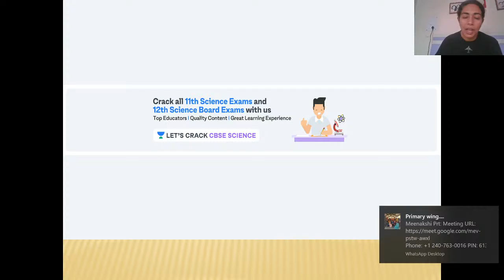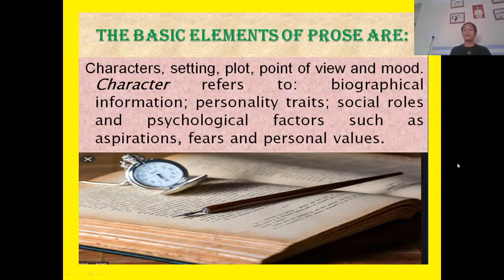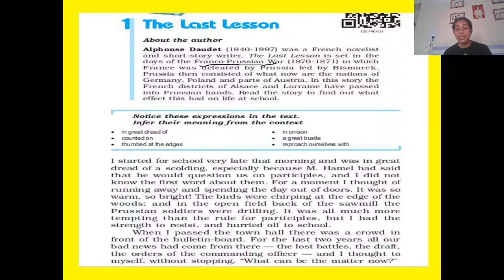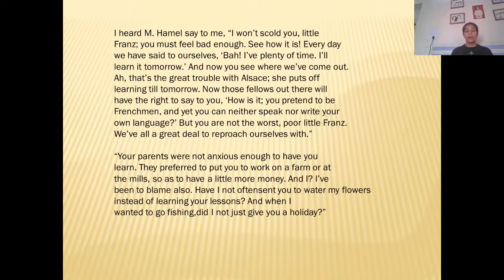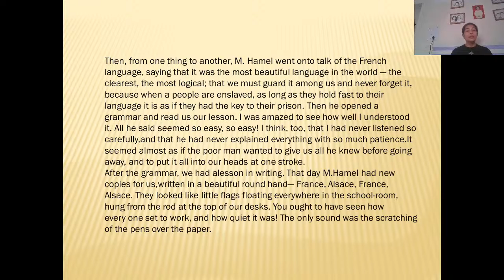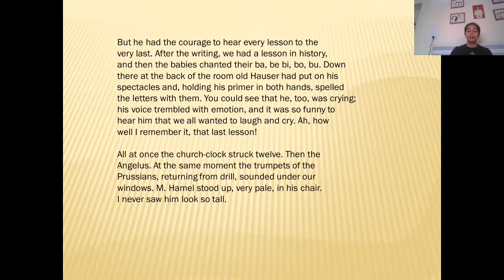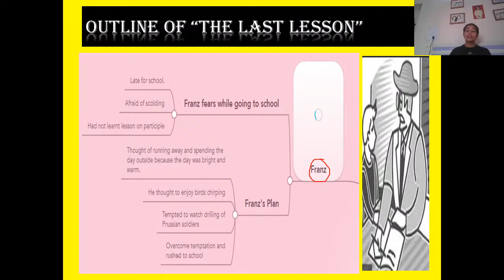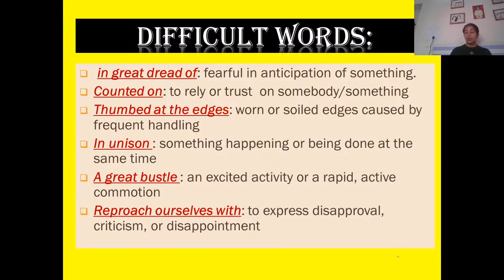The Last Lesson (Flamingo) | Explanation | English | CBSE Science | Dr. Yamini Singh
In today's lecture, we’ll be discussing The Last Lesson. Dr. Yamini Singh will help you understand it and prepare a preparation strategy for 12th CBSE Science Boards, resulting in fast-forwarding your preparation for 12th CBSE Science Board Exams.

Dr. Yamini Singh and more top educators are teaching live on Unacademy.

Dr. Yamini Singh Unacademy’s Profile -

Playlist link Complete Syllabus Coverage by Dr. Yamini Singh

Unacademy Subscription Benefits:
1. Learn from your favourite teacher
2. Dedicated DOUBT sessions
3. One Subscription, Unlimited Access
4. Real-time interaction with Teachers
5. You can ask doubts in the live class
6. Limited students
7. Download the videos & watch offline